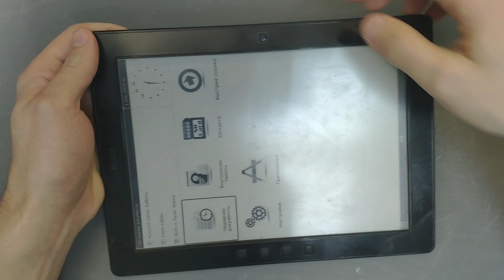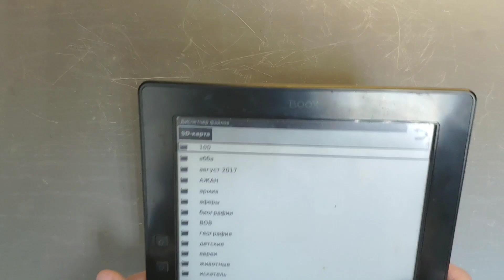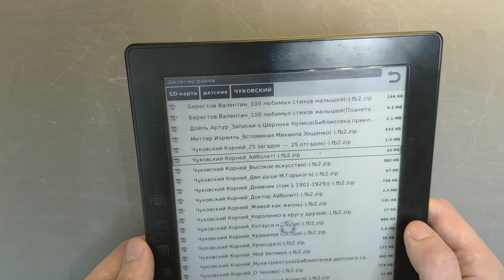Onyx boox M92SM Titan. Не работает джойстик . Ремонт.